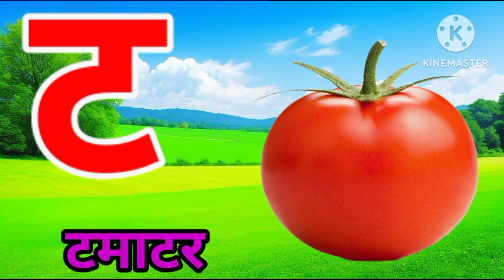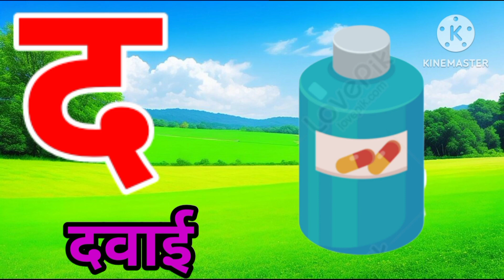क से कबूतर, ख से खरगोश, हिन्दी वर्णमाला क ख ग, अ आ इ ई ka se kabutar Hindi varnmala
ABCD alfhbet
abcd alfhbet fhonic song
Hindi letter
Hindi rhymes
English aduction
English rhyme
English varnmala
English pathshala
English kids letter
English fhonic song
हिन्दी वर्णमाला
हिन्दी व्यंजन
हिन्दी स्वर
हिन्दी पाठशाला
हिन्दी वर्ण
हिन्दी बालगीत
हिन्दी उच्चारण
क ख ग घ च छ
अ आ इ ई उ ऊ ए ऐ ओ औ अं अ:
Gun Gun TV channel me आपका स्वागत है बच्चों हमारे चैनल का उद्देश्य बच्चों को अच्छी शिक्षा देना है अपने बच्चों को प्राथमिक शिक्षा देने के लिए हमारे चैनल को जरूर सवसक्रराइब करें आपको बहुत अच्छी विडियोज मिलेगी धन्यवाद